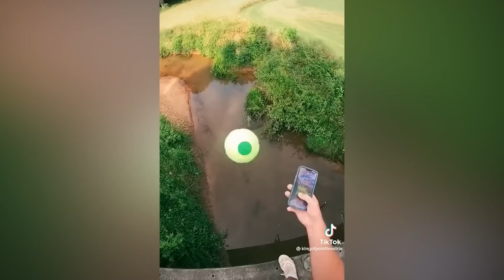This Drone Accidentally Made A Chilling Discovery After Spotting This in the Middle of Nowhere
Look around, everyone. Life can be very unpredictable at times and everything can change in a split second, both for very bad as well as for very good. And then there’s videos like these, where logic and reason take a serious vacation, and the end result defies all our expectations. But would we have it any other way? Probably not! The breadth of awesomeness captured here in these clips falls into many categories, the first of which being what we’re all here for today… 15 Incredible Moments Caught on Camera